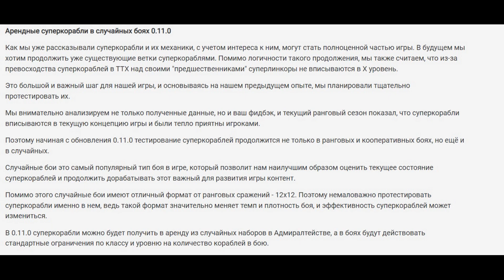⚡⚓ Важные НОВЫЕ уточнения по суперкораблям WoWs❗ Они НЕ БУДУТ унижать 8-ки!